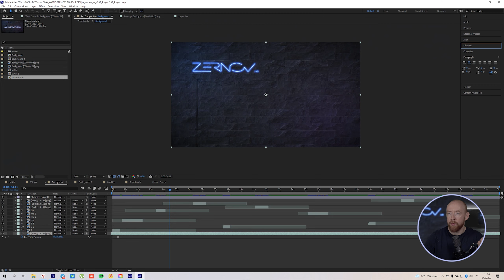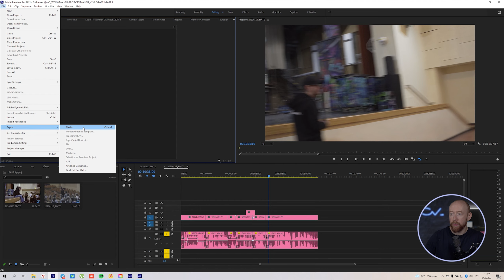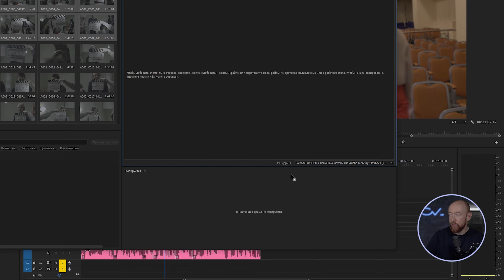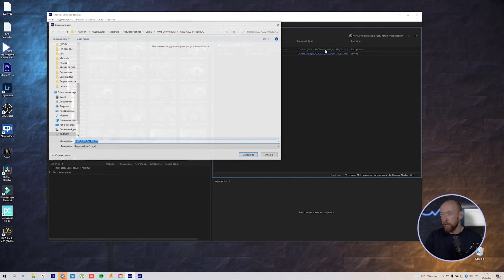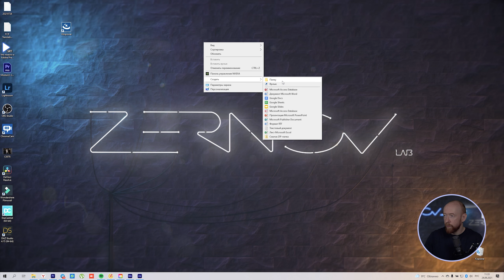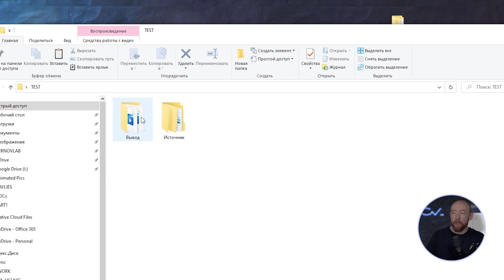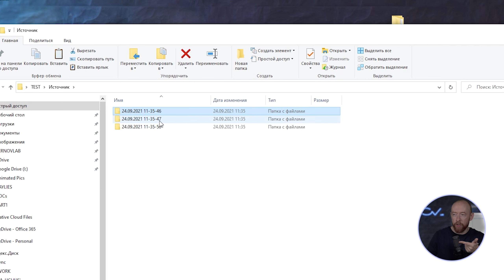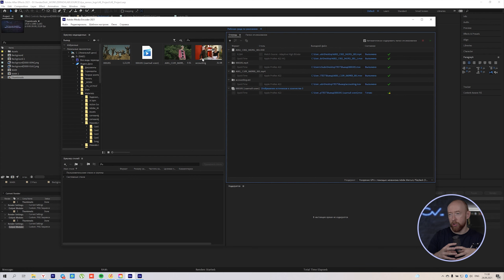Все возможности Media Encoder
К AdobePremierePro в нагрузку всегда идёт Media Encoder. Что это такое и чем может быть полезен будем разбираться в этом видео.

Содержание:
00:00 Поговорим сегодня о Media Encoder
00:28 Рендер из AE
00:57 Ньюансы рендера из Премьера
01:35 Функция копирования в Media Encoder
01:52 Рендер сам по себе. Просмотр сложных форматов. Прокси
02:50 Собственный рендер ME
03:23 Очередь на рендер. Add output. Рендер в два формата
05:03 Папки отслеживания
07:23 Сшивание файлов вместе
08:27 Всем пока!

Друзья, наконец то я запустил свой новый курс PROмонтаж, подробнее узнать о нём можно на

Всеобъемлющий курс по работе с видео. Домашки с исходниками реальных проектов.
И море обратной связи.

Также, если кому интересно, мой курс "Режиссер монтажа" на платформе Skillbox по ссылке